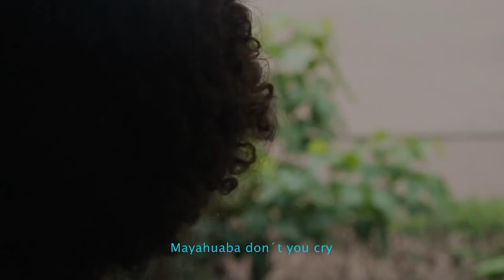“Mayahuabá”, de Ceshia Ubau: una canción para los migrantes premiada en concurso internacional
El tema musical “Mayahuabá”, compuesto e interpretado por la cantautora nicaragüense Ceshia Ubau, junto con el cantante guatemalteco Said Palacios y el también nicaragüense Daris Hernández, fue premiado con el tercer lugar de la categoría “Música del Mundo”, en la vigésima edición del International Songwriting Competition.